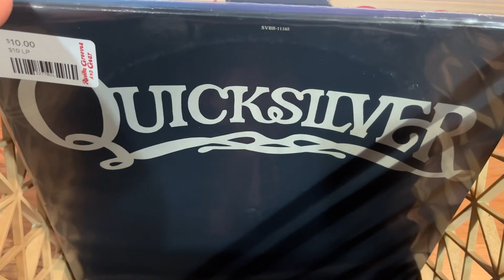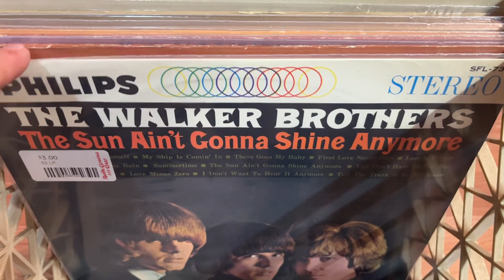New Arrivals - Vinyl Records to the Floor today!